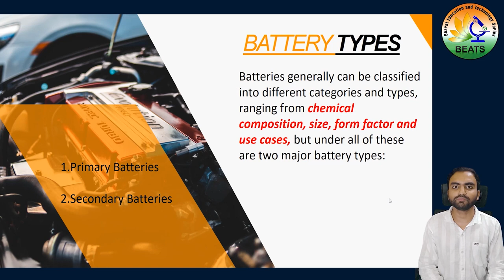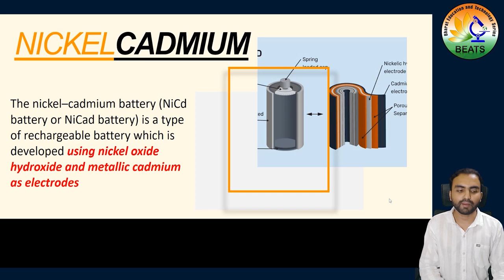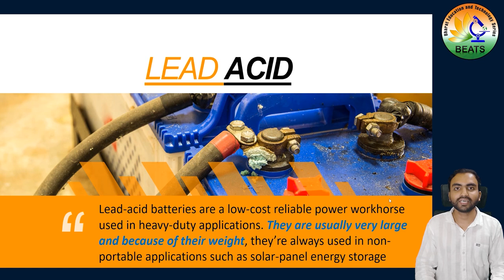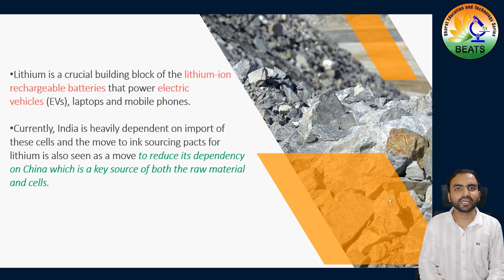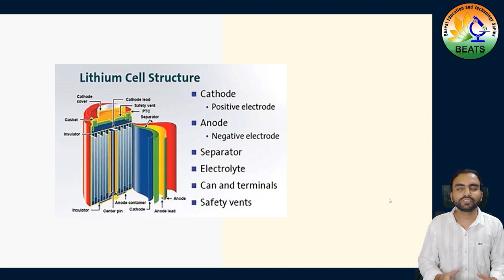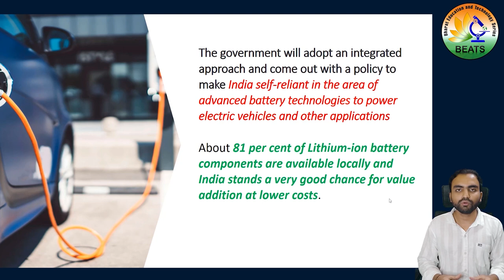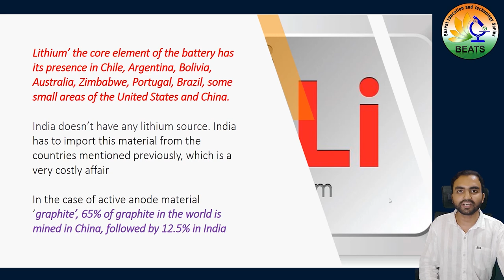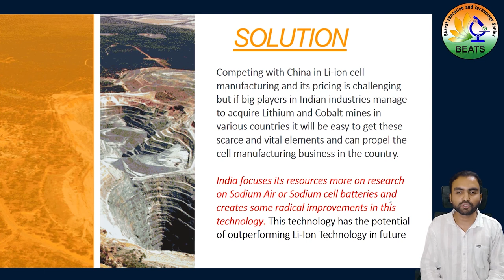Lecture on Advanced Batteries by Syed Shabaz